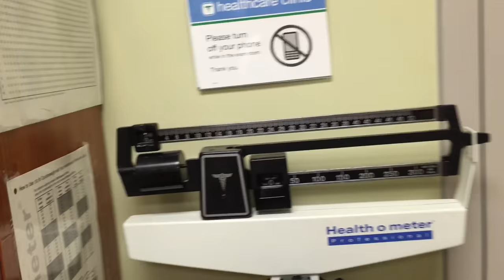WHY IS TYLER AT THE DOCTOR AGAIN? | WILL HE PLAY FOOTBALL? | We Are The Davises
Tyler ends up going to the doctor again and finds out if he can play football this season. Both Kayla and Tyler have some fun at the water park. Tyler makes it to the popular Donovin Darius camp while Kayla has some girl time with her mom. Overall, it was an action packed day!

Musical.ly:  wearethedavises